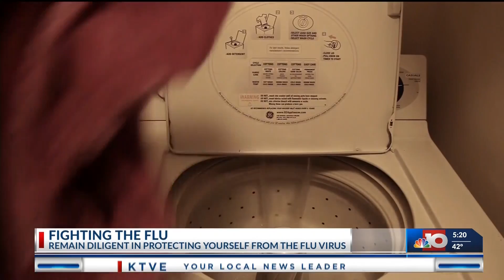Fighting the Flu